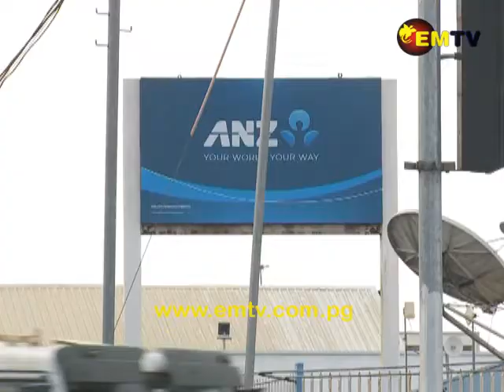Corporate Banking Focus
On the back of the announcement by Kina Bank, the head of ANZ has also reaffirmed their commitment to Papua New Guinea.

Addressing the media yesterday, Mark Baker, clarified that the deal to let go of their retail, commercial and SME banking business was part of a wider strategy of ANZ – which aims to focus more on Corporate clients in economies in the Asia-Pacific Region.

Baker reiterated ANZ’s commitment to PNG, given the bank’s positive outlook for the country’s economy.